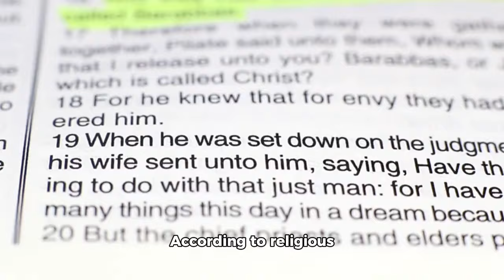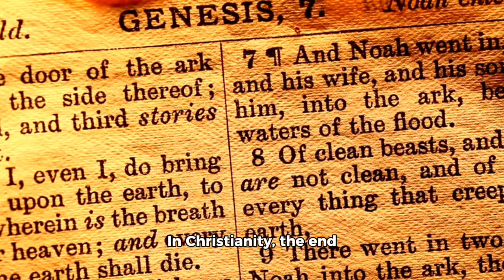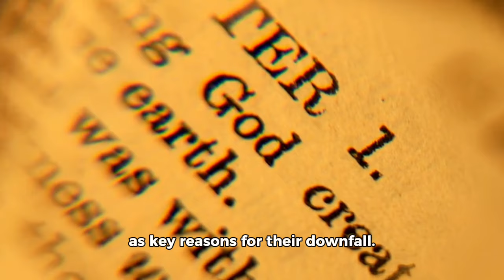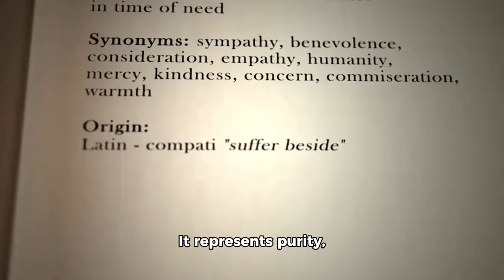Title: "The Culmination of Bani Israel: The Story of the Red heifer Cow"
In the annals of Bani Israel's history, the narrative of the Red Cow stands as a poignant climax, symbolizing both purification and redemption. As their journey nears its conclusion, the community faces a pivotal moment fraught with mystery and divine decree. Explore the profound significance of the Red Cow ritual, where ancient traditions intertwine with spiritual renewal, guiding Bani Israel towards their ultimate destiny.